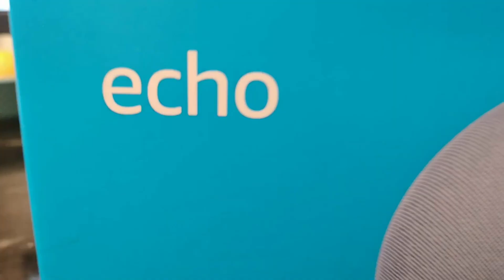Essai du nouvel Echo 4e génération d’Amazon avec Alexa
Son format va vous faire tourner la tête. L’Echo 4e génération est un concentrateur pour votre maison connectée. Je vous présente mon acolyte.

Retrouvez le concentrateur de maison intelligente Amazon Echo (4e génération) avec Alexa à Best Buy